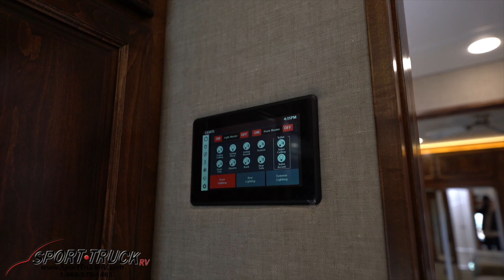2020 Renegade Classic on Western Star Chassis in Chandler, Arizona. KF9010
Awesome Western Star Chassis under this new 2020 Renegade Classic Super C Diesel RV.  Hard to find and AWESOME!